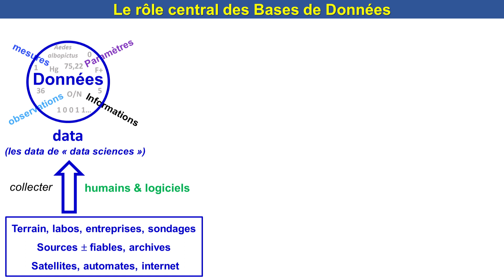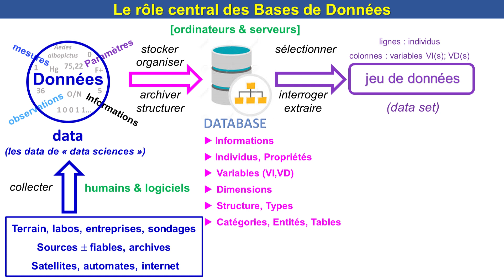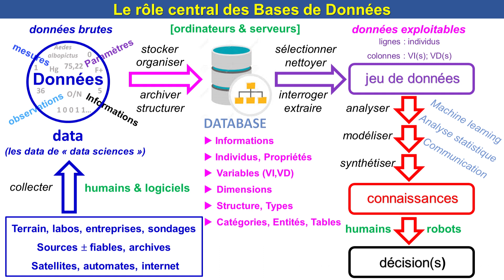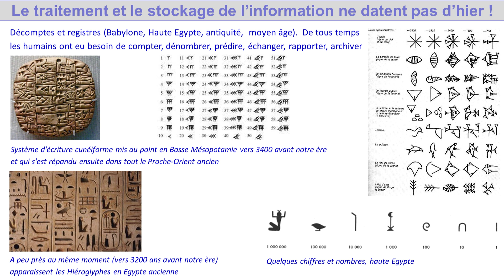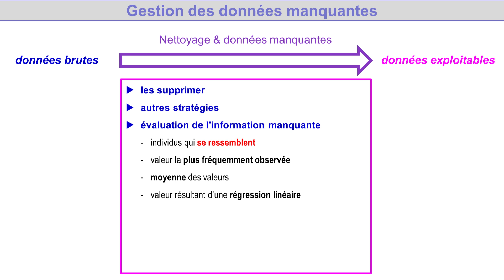Bases de données en data sciences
Le rôle central des bases de données en data science
Bonjour et bienvenue dans cette vidéo qui, en moins de 5 minutes, traite du rôle central que joue les Bases de Données en Data Sciences depuis l'acquisition des données brutes, leur stockage et leur nettoyage jusqu'à l’analyse d’un jeu de données exploitable.
Les données, qu’elles soient acquises sur le terrain ou au laboratoire, qu’elles soient le fruit de sondages ou encore puisées dans les archives, sont au centre tout. Une fois collectées, que ce soit par des humains ou des logiciels, il va falloir les stocker mais, vous vous en doutez, ceci n’est pas fait n'importe comment. Il faut, en effet, préparer leur exploitation.  Pour cela, on les intègre dans une structure de type base de données.
Si le couple de mots Data Sciences vous pose encore un problème, n'hésitez pas à regarder ma vidéo qui présente ce qu’est la science des données et à quoi elle sert en moins de 5 minutes et dont voici le lien :
Bonne Lecture.
Merci pour votre fidélité à cette chaîne que j'alimente régulièrement.
Bien à vous tous dans le monde entier.
Pascal, de la chaîne biostatistique.